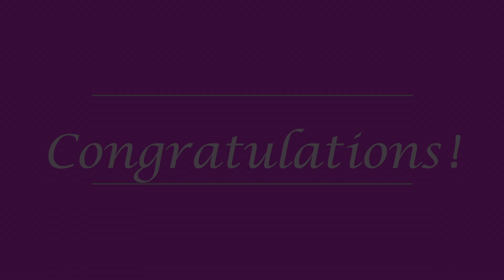Chris & Jenny's Wedding Highlights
Chris and Jenny celebrated their union on May 21, 2016 in Austin Minnesota. It was a beautiful day filled with family and friends at the Country Club. Capturing this sacred day was an honor for Frost Films. Congratulations Chris and Jenny!